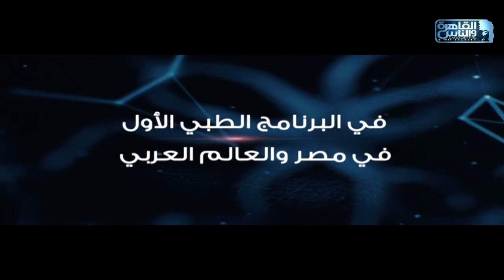انتظروا الدكتور والناس الحلوة مع الدكتور أيمن رشوان في رمضان ٢٠٢١ على القاهرة والناس